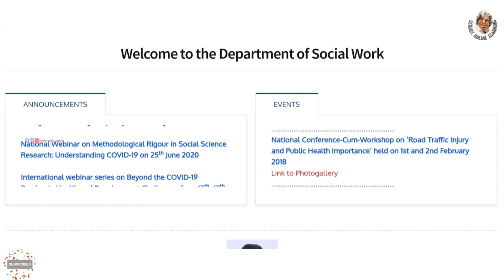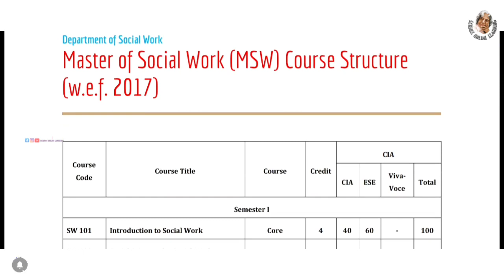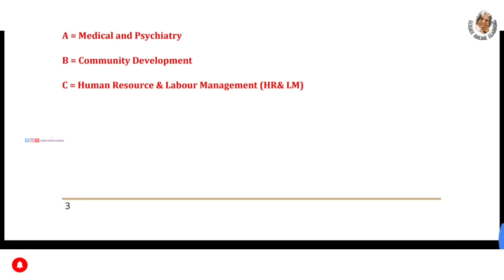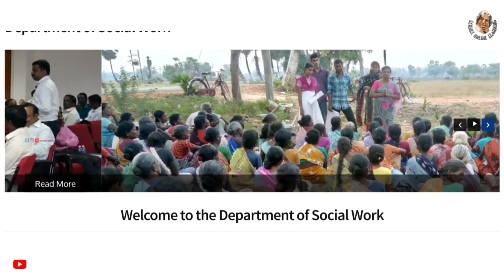central university of tamil nadu | Cutn admission 2021 | cucet 2021 | msw course fees | cucet exam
♥️Science Facts

♥️SCIENCE EXPERIMENTS ♥️

🛑🛑🛑*SAMACHEER*🛑🛑🛑

Cutn admission 2021
cucet 2021
cucet exam
Central university of tamilnadu thiruvarur campus
central university of tamil nadu
central university of tamilnadu
central university of tamil nadu thiruvarur
cutn entrance exam 2021
cucet application form 2021
Cutn vs cucet
Cutn social work
msw course fees